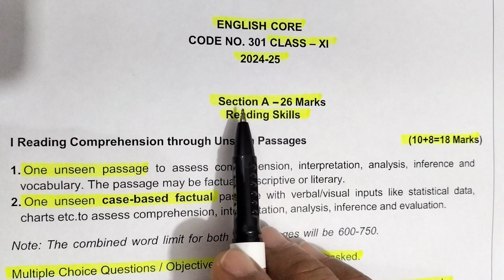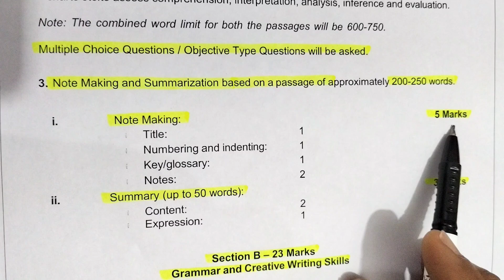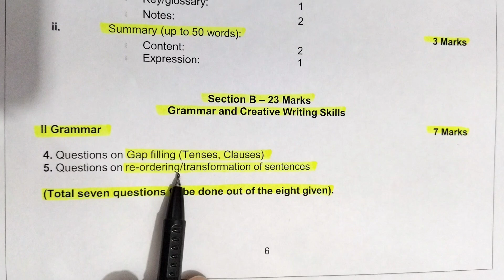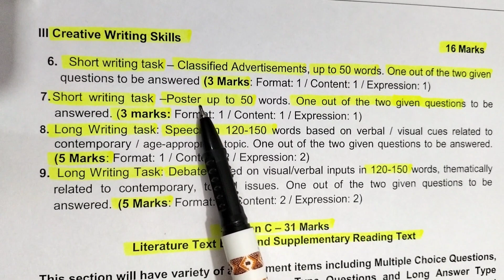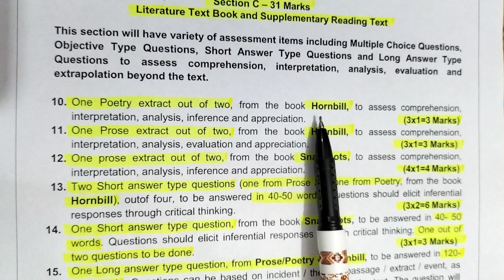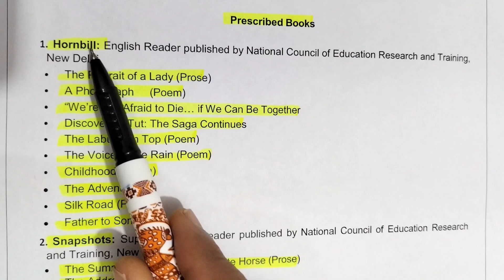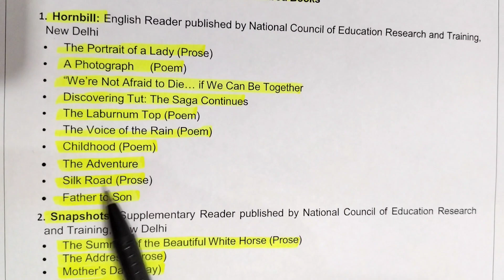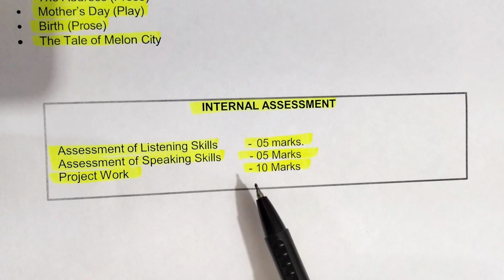Syllabus of English for class 11/Session 2024-25/English Syllabus for class 11 English core 2024-25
Assessment of Listening and Speaking Skills

Speaking Skills.. Problem Solving